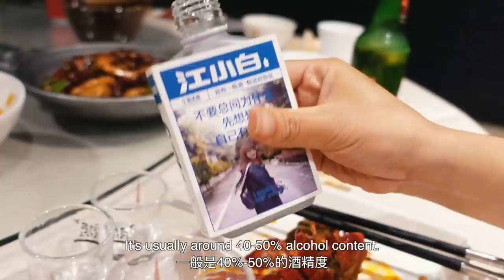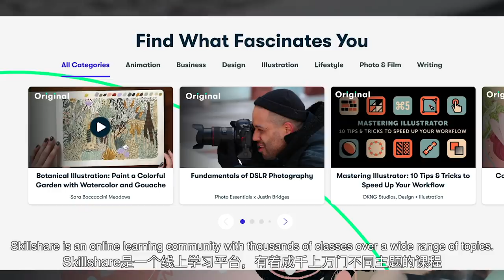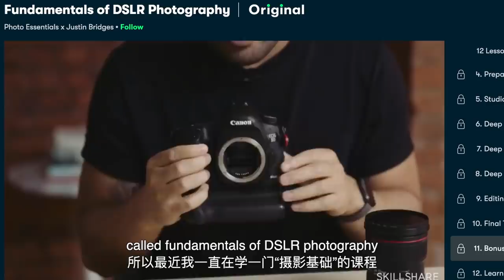We tried Xiaolongxia 小龙虾 for the FIRST TIME!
Cannot believe this is my first ever time trying xiaolongxia, but glad I got to experience this with my parents. Life's fun when you try new things :)

xxxx